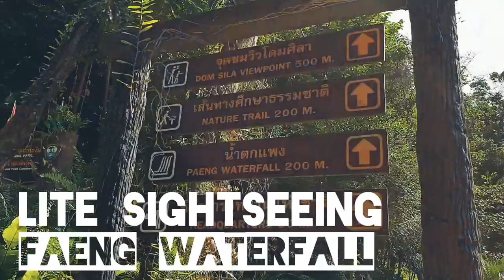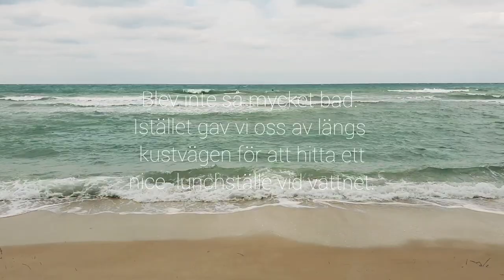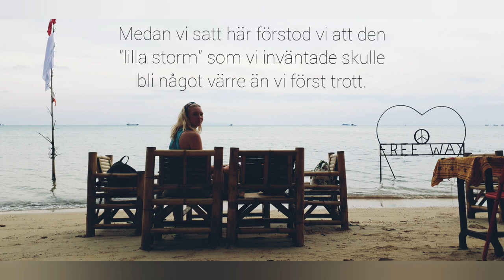KOH PHANGAN/KOH TAO - Mopeder, Ladyboys & Pabuk